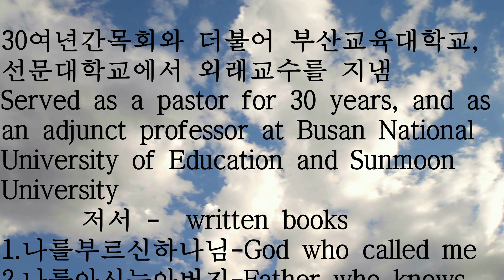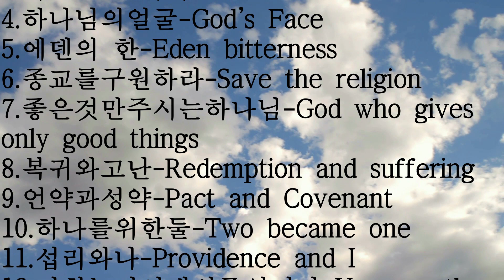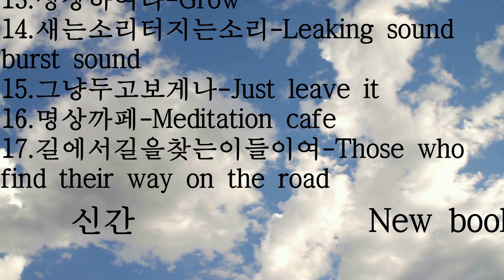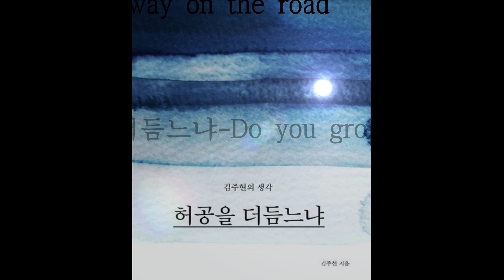말153. 무능에서 전능으로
전지하신 하나님 무능하신 하나님

30여년간목회와 더불어 부산교육대학교,